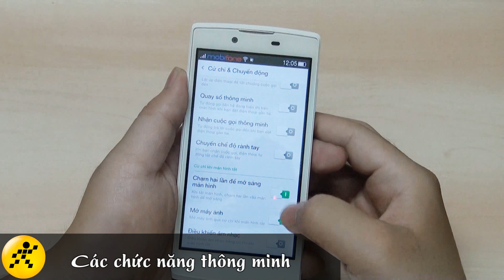Các chức năng thông minh trên OPPO Neo R831